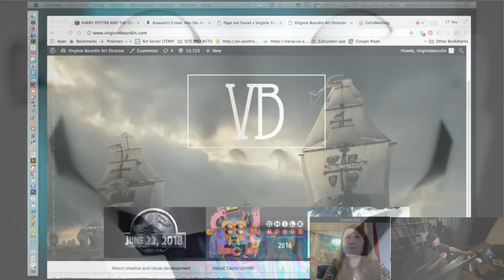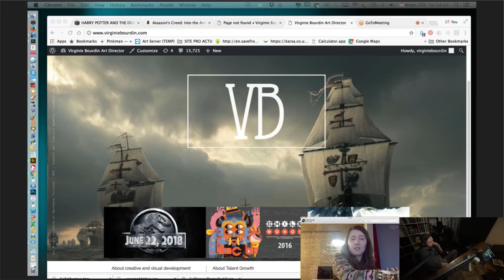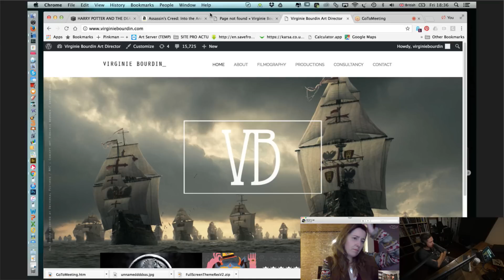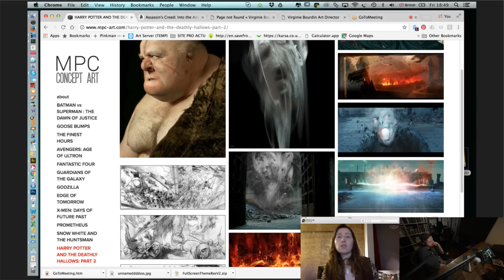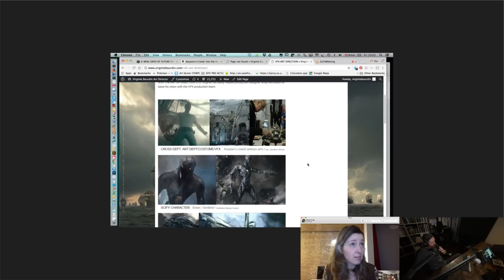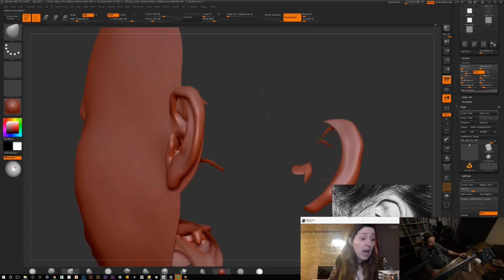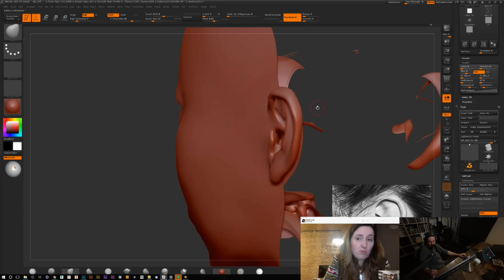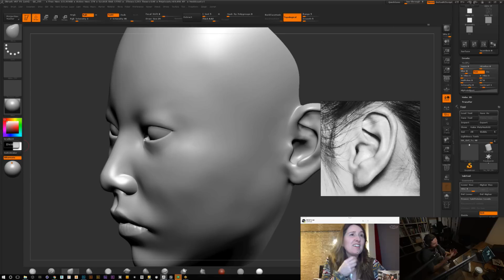#54 - Virginie Bourdin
Virginie Bourdin is VFX Art Director and Concept Art Supervisor in film.